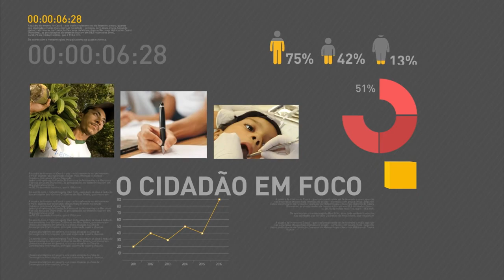Novo ministro da Transparência, Fiscalização e Controle fala sobre acordos de leniência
REPÓRTER NBR 17H - 02.06.16: O presidente em exercício Michel Temer empossou, na manhã desta quinta-feira (2), o novo ministro da Transparência, Fiscalização e Controle, Torquato Jardim, em cerimônia no Palácio do Planalto. A nomeação foi publicada hoje no Diário Oficial da União. Em conversa com a imprensa, Torquato Jardim, falou sobre os acordos de leniência com as empresas investigadas por corrupção. E na cerimônia no Palácio do Planalto, o presidente da República em exercício, Michel Temer, falou da relação entre o Palácio do Planalto e o Congresso Nacional. E mais: E na noite desta quarta-feira, a Câmara dos Deputados  aprovou projetos de reajuste para os  servidores dos três poderes. Os ministros da Casa Civil e do Planejamento, Desenvolvimento e Gestão disseram que os aumentos dos salários já estavam previstos e não vão atrapalhar o ajuste fiscal do governo. E Pedro Parente assumiu hoje, no Rio de Janeiro, o comando da Petrobras.